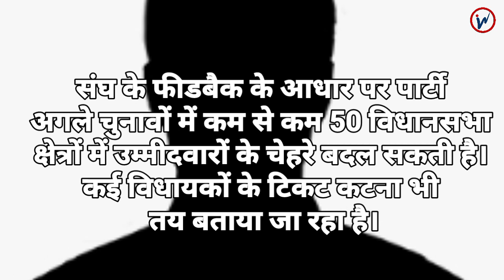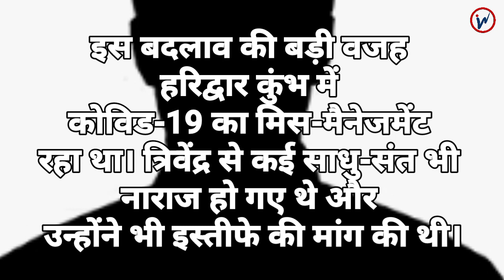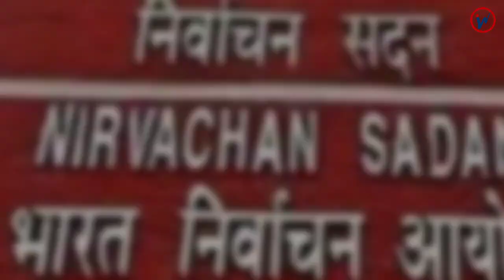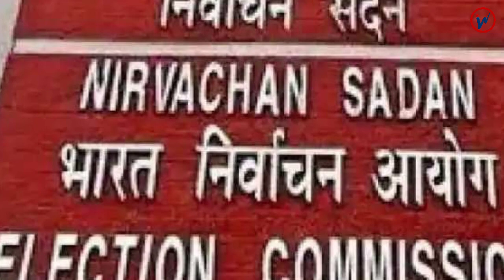5 Reasons for Removal of Vijay Rupani | Inside News Andar Ki Baat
रुपाणी को हटाने के 5 कारण  |
इससे पहले रावत, सोनोवाल और येदियुरप्पा को भी हटा चुकी है BJP.

गुजरात के मुख्यमंत्री विजय रुपाणी ने शनिवार को अपने पद से इस्तीफा दे दिया। ऐसा लग रहा है कि भाजपा अपने मुख्यमंत्रियों को बदलने के मिशन पर है। पिछले छह महीने में पार्टी अपने 5 मुख्यमंत्री बदल चुकी है। हालांकि, पांचों बदलाव बेहद आसान रहे और कहीं भी विरोध का सामना नहीं करना पड़ा। इससे पहले जुलाई में बीएस येदियुरप्पा ने कर्नाटक के मुख्यमंत्री पद से इस्तीफा दिया था।

65 साल के रुपाणी अगस्त 2016 में मुख्यमंत्री बनाए गए थे, जब 75 वर्षीय आनंदी बेन पटेल ने उम्र को आधार बनाकर इस्तीफा दिया था। रुपाणी के नेतृत्व में ही भाजपा ने पाटीदार आरक्षण आंदोलन के बावजूद 2017 विधानसभा चुनावों में जीत हासिल की थी। गुजरात में विधानसभा चुनावों से ठीक एक साल पहले मुख्यमंत्री के पद छोड़ने को लेकर कई सवाल खड़े हो गए हैं।

5 Reasons for Removal of Rupani.
Earlier, Rawat, Sarbananda Sonowal  and Yediyurappa have also been removed BJP.

Gujarat Chief Minister Vijay Rupani resigned from his post on Saturday. The BJP seems to be on a mission to replace its Chief Ministers. The party has changed its 5 chief ministers in the last six months. However, all the five changes were extremely easy and there was no opposition anywhere. Earlier in July, BS Yeddyurappa had resigned as the Chief Minister of Karnataka.

Rupani, 65, was made chief minister in August 2016 when 75-year-old Anandi Ben Patel resigned on the basis of age. It was under Rupani's leadership that the BJP had won the 2017 assembly elections despite the Patidar reservation agitation. In Gujarat, questions have been raised about the chief minister's resignation just a year before the assembly elections.